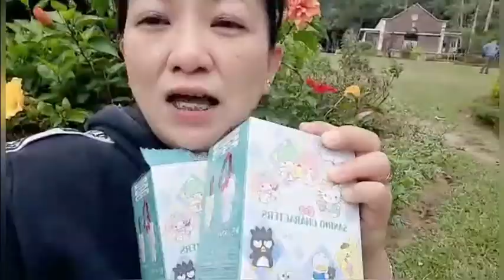Unboxing time! What will I get? || Vlog#46